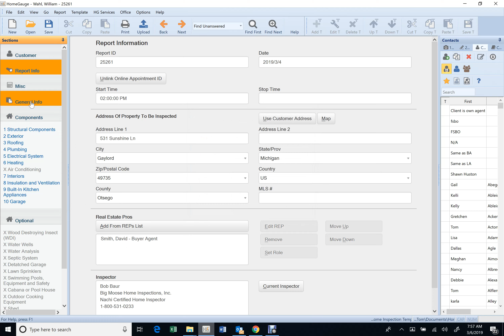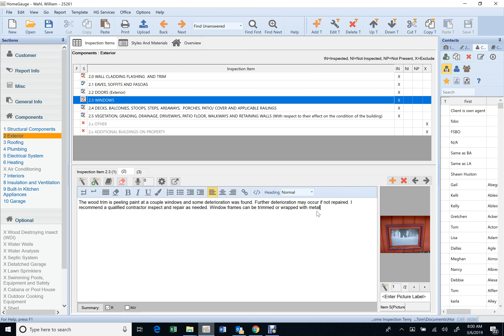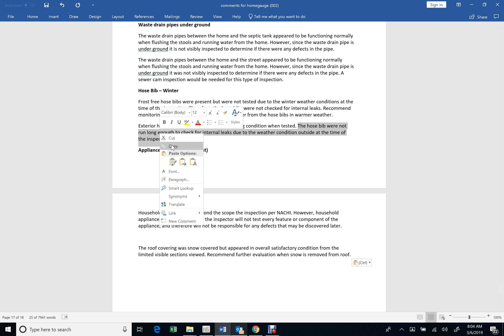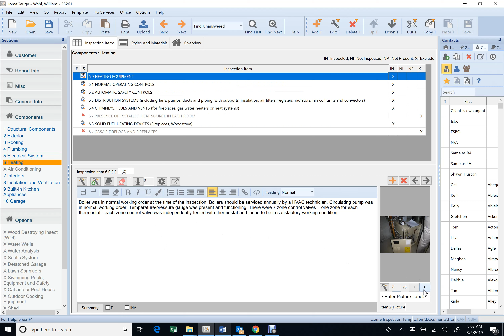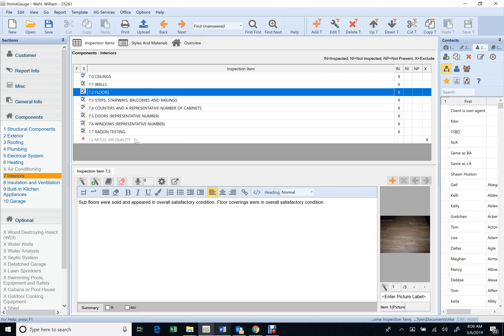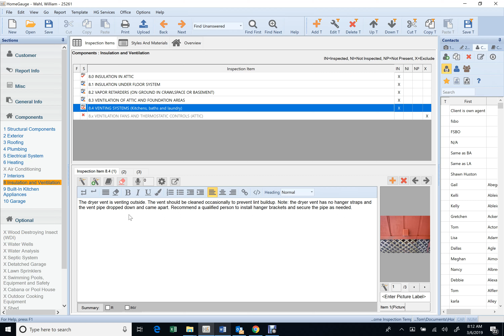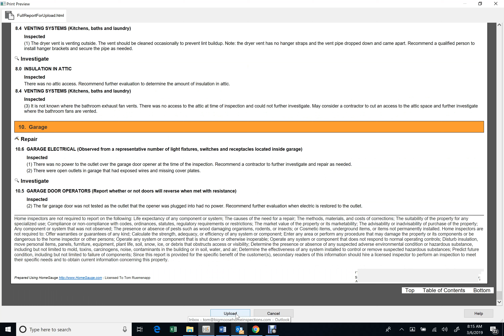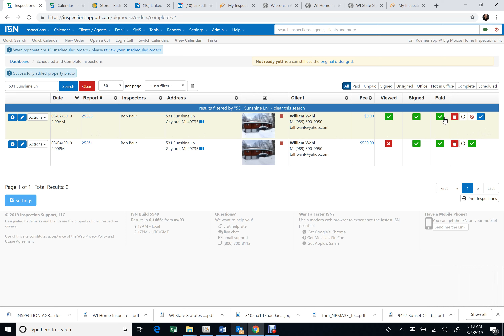Sunshine Report Review